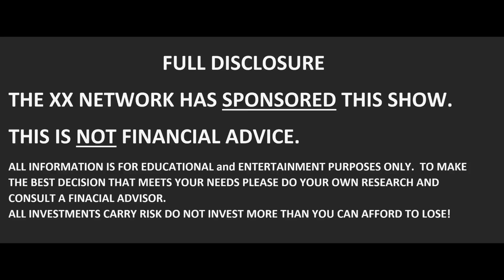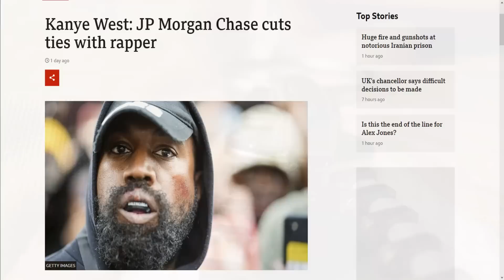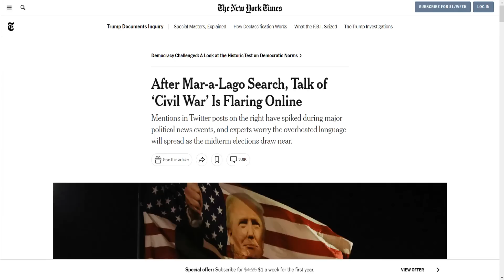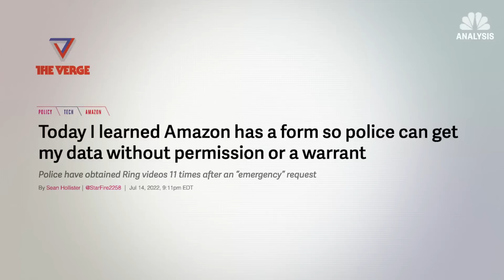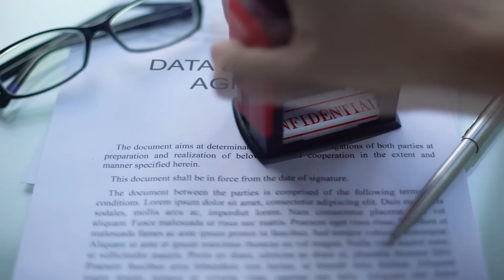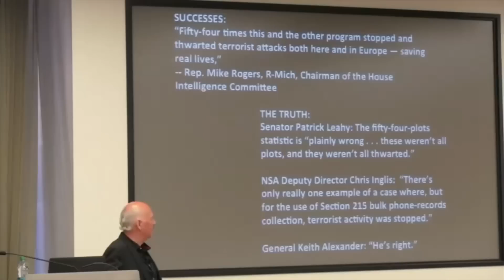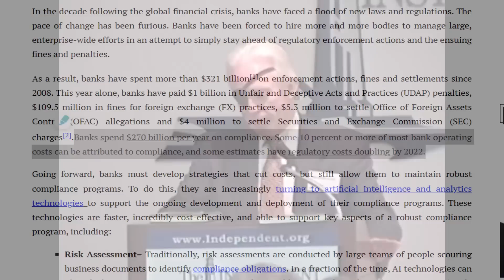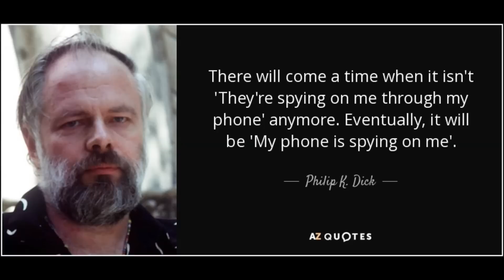THE SHOCKING TRUTH ABOUT PRIVACY!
This is my passion in life and am giving it my all.  If I did not have sponsors I wouldn't be able to spend my time doing this.  With all of that said, I am proud to work with the top in the field.  David Chaum is one of the leaders and his work was an inspiration to crypto.  So much so that Chris Larsen one of the founders of Ripple invested in the XX Network.  XX is creating useful applications like the XX Messenger that is free to use and available on IOS and android, Sleeve Wallet to protect your assets from a quantum attack.

My goal is to educate and inform in an entertaining manner.

Open An IRA With iTrustCapital To Grow Your Crypto Tax Free
No Monthly FEES!  Receive 100 dollars for opening an account using my link!

$fame21moore

OKCoin - Okcoin has added new assets and offer no fees on recurring buys and staking!

for your favorite crypto poster!